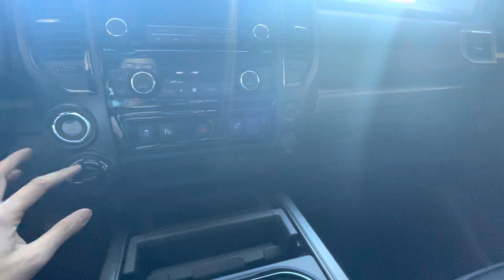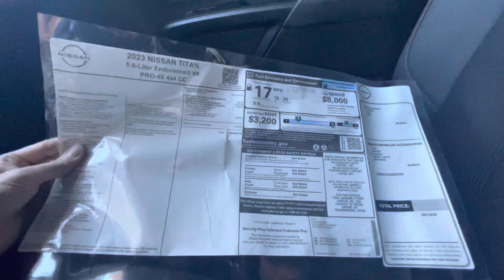2023 Nissan titan 5.6-Liter Endurance V8 PRO-4X 4x4 $56655 msrp